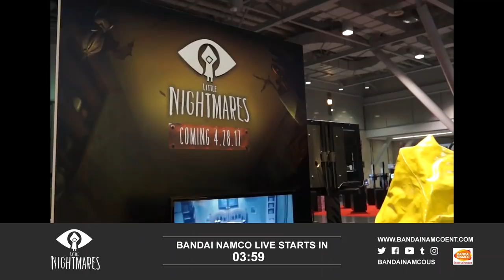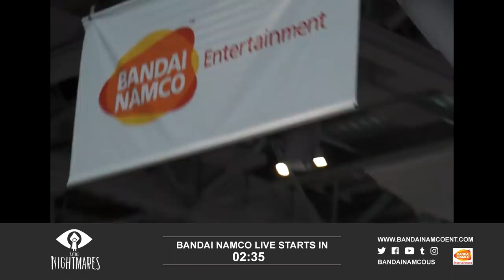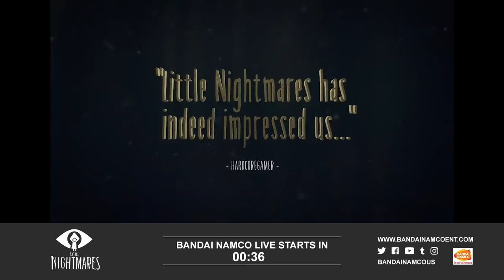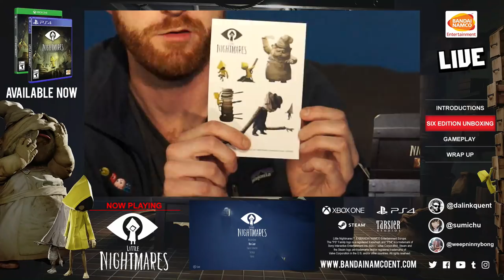Little Nightmares Launch Livestream 04.28.17 | PS4, XB1, PC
The Bandai Namco crew plays Little Nightmares on Launch Day!  Follow Six as we adventure with her below the waves and avoid the dangers that lurk within the Maw!